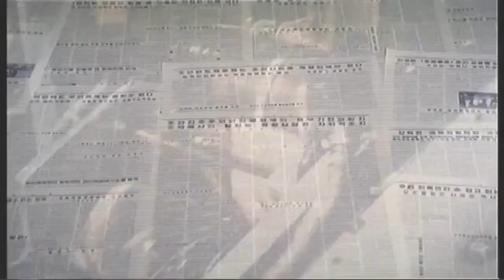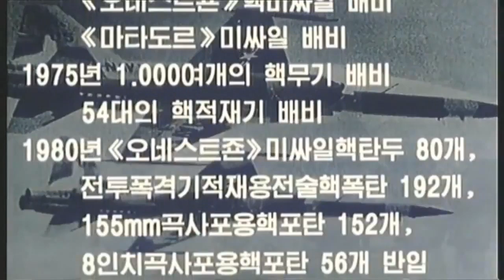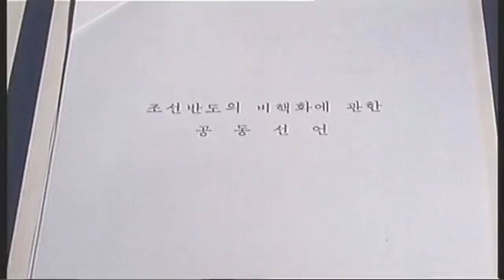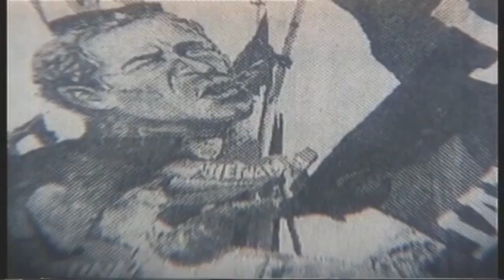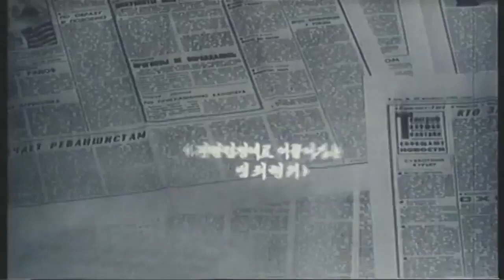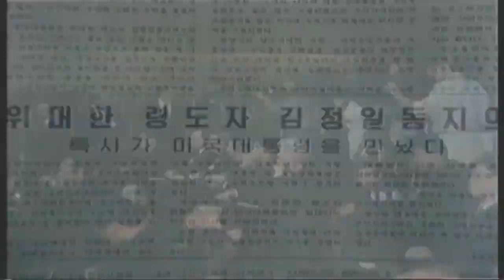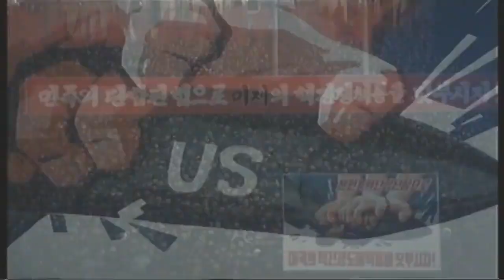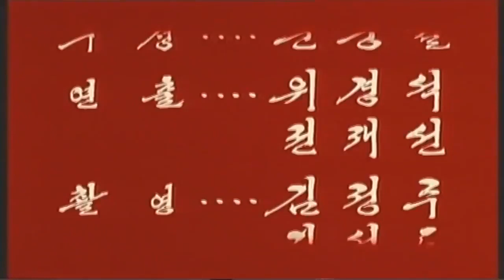Answer of Korea [DPRK Documentary | English]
The DPRK will forever stay on the road of revolution and socialism, opposing arms with arms and opposing counterrevolutionary violence with revolutionary violence just as the heroic anti-Japanese resistance fighters did. No matter what the U.S. imperialist aggressors do, the Sun will shine brightly for Korea, undaunted by any imperialist aggression and pressure.